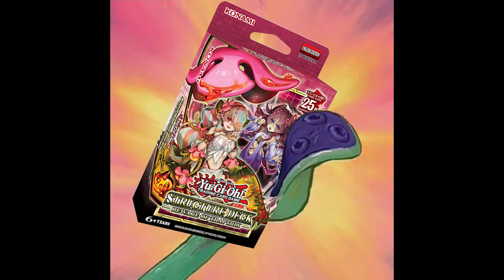Squidward buys mf Traptrixs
❖low effort yugioh meme❖
❖Squidward from Spongebob Squarepants, Episode is Squidville❖
❖The new Traptrix sturcture deck is actually quite good!❖
❖let me know what content you guys would like aside from all the shitposts!  Would you like to see deck profiles, live duels, box openings, combo videos, or yugioh history? Would you like to see more yugioh master duel videos? let me know what you would like to see in the comments below!❖